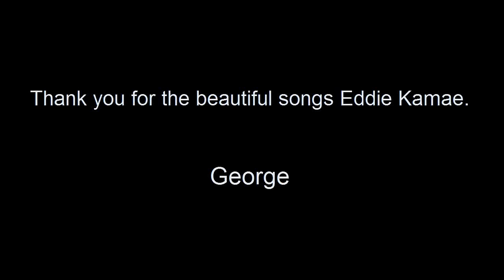E Ku'u Morning Dew - George Klingelhofer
This is one of my favorite Hawaiian songs, written by the great Eddie Kamae. I added a little of "Welcome to My World" in the song as it seemed to fit nicely.